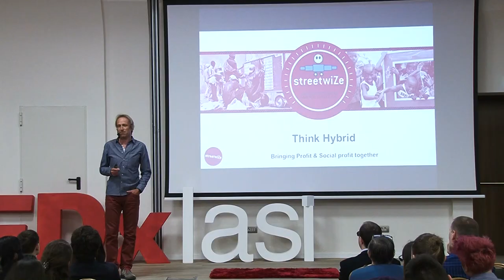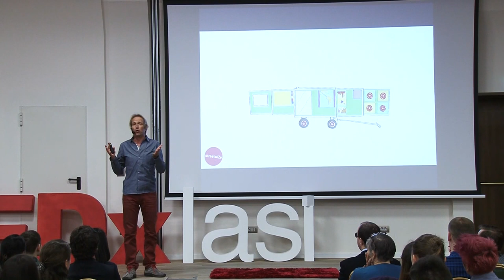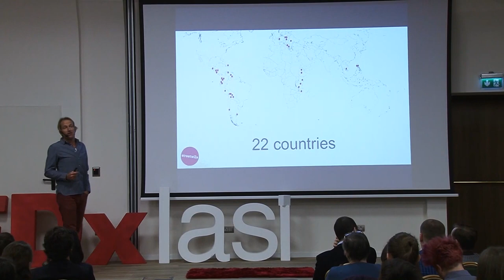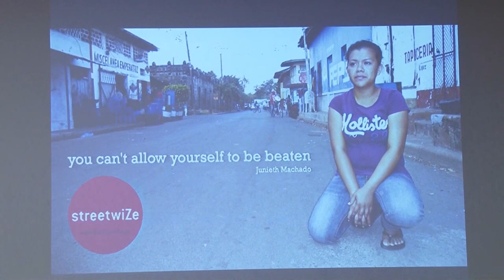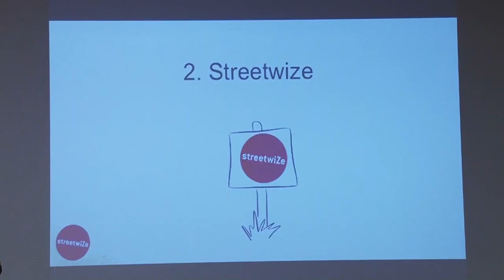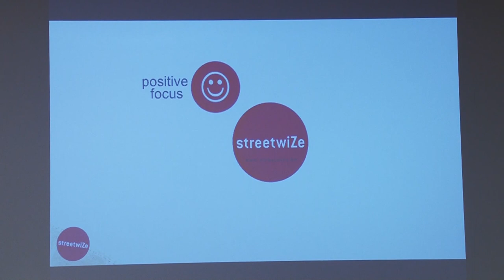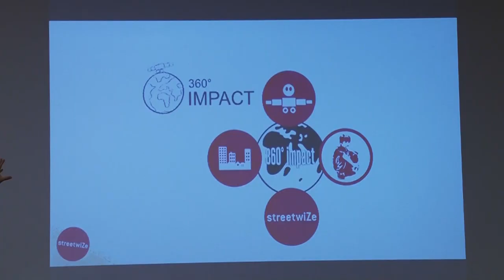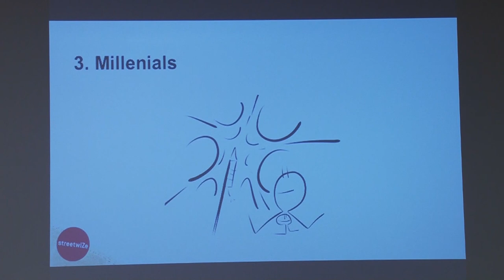Think Hybrid | Bart Van Bambost | TEDxIasi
Bart Van Bambost talks at a 2015 TEDx event in Iasi, Romania.

Bart Van Bambost has both a background as entrepreneur, executive coach and corporate director.

On corporate level, Bart held a variety of HR management roles such Sr. HR Director for Nike EMEA (Emerging Markets and Retail Europe) and Regional HR Director Eastern Europe, Middle East and Latin-America for Danone (Baby Food & Medical Nutrition). As entrepreneur he successfully started and developed his own HR consulting firm Minds in Motion with operations in Europe and the Middle East. He led it to 7 years of consecutive growth after which he sold it.

Currently Bart is the Managing Partner of the fast growing social enterprise Streetwize and co-founder of ThinkTalent, in which he works as international HR advisor and executive coach. Bart holds a Bachelor degree in Psychology (Gent University) and a Master degree in Communication (Brussels University). He is passionate about Impact Leadership, Unleashing Human Potential and Social Entrepreneurship.